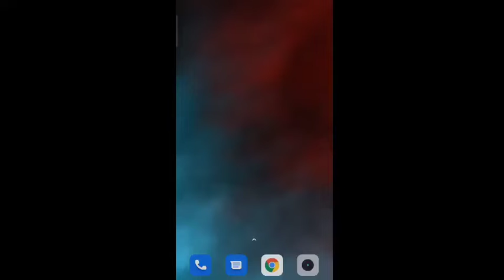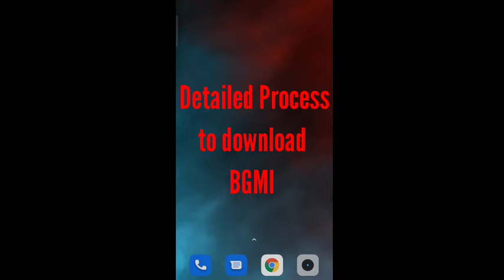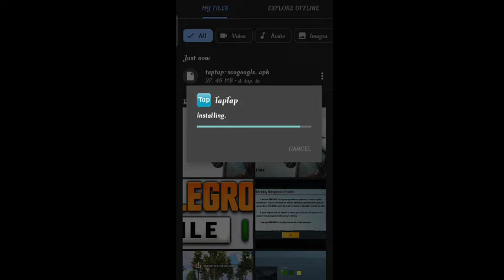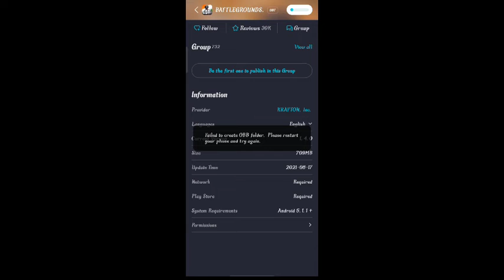No Need Of Early Access Battleground Mobile India Full Process Step by step 🔥 Download BGMI APK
Hey Gamers
I brought you full step to download Battleground Mobile India formally known as PUBG Mobile In your phone .

You Can download Battleground Mobile India BGMI before anyone so in this video I'm going to tell you Step by step process to download BGMI and you can get early Access to this Mobile Game Battleground Mobile India.

Download Link for TapTap